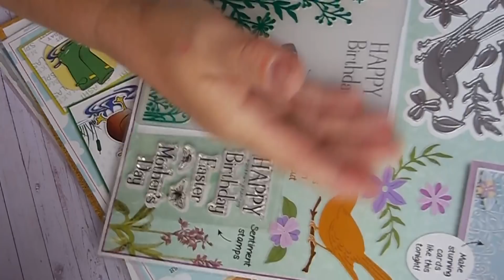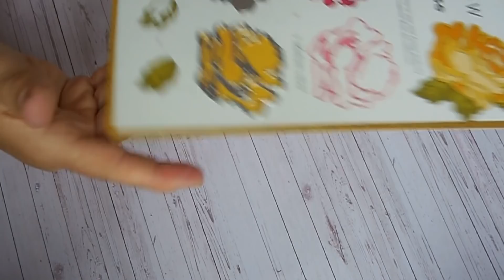test de dies (roses)